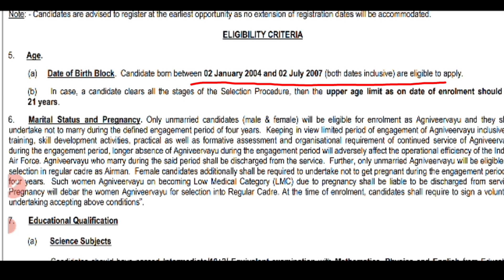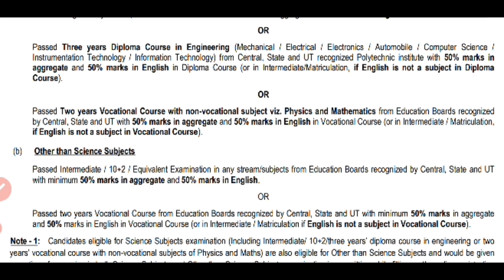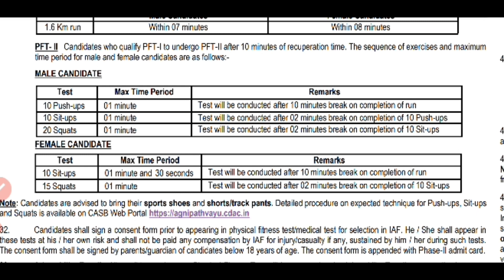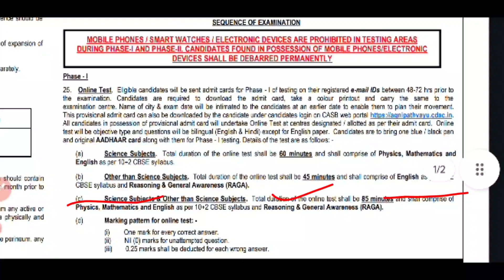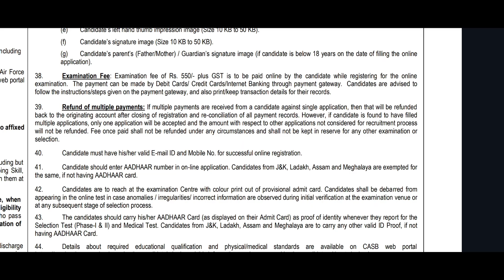Agniveer New Vacancy 2024 ll Indian Air Force Agniveer Recruitment 2024 ll Agniveer Notification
yours Queries

agniveer amritpal shahid
agniveer shahid news
indian air force agniveer
vayu intake 01/2024 syllabus
bharti 2024